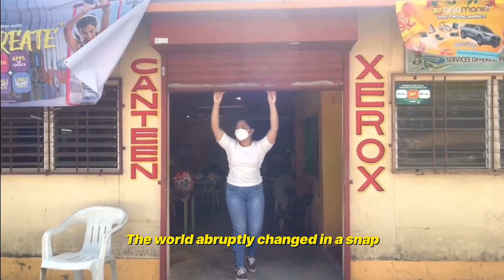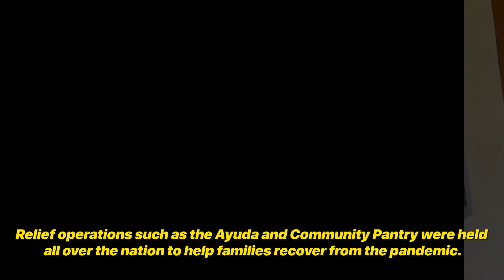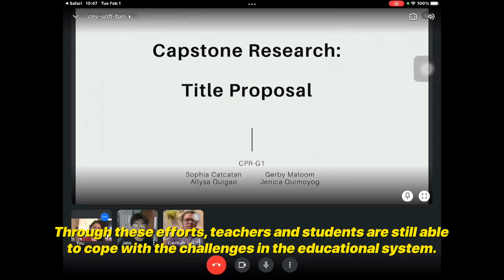BIOINFOMERCIAL MARIANO MARCOS STATE UNIVERSITY LHS BATAC - SENIOR HIGH SCHOOL CATEGORY